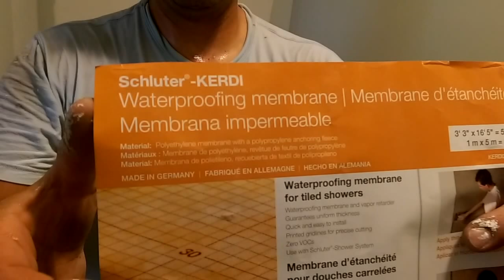Membrana impermeable para duchas Schluter KERDI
Con esta membrana podemos hacer muchos lugares sometidos a el uso directo de agua impermeables. Espero les sirva de ayuda en sus próximos proyectos.